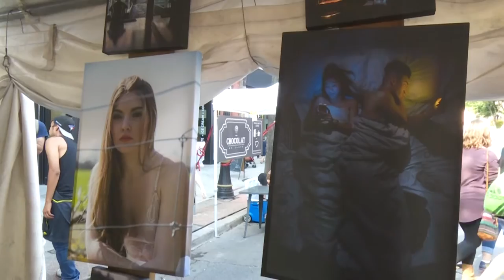Mohawk Media at Supercrawl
Kurt Mueller of Media & Entertainment at Supercrawl